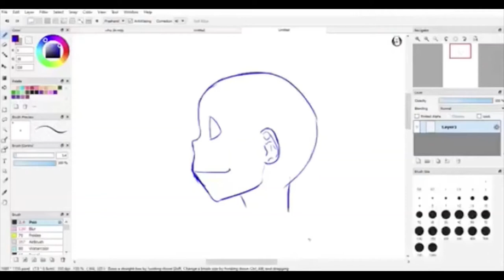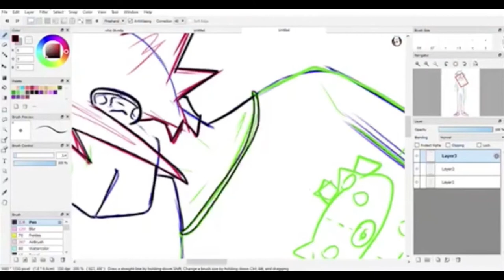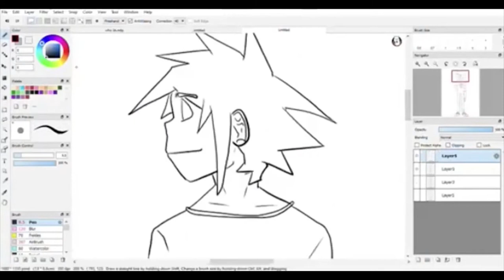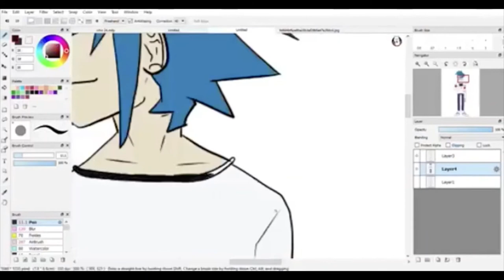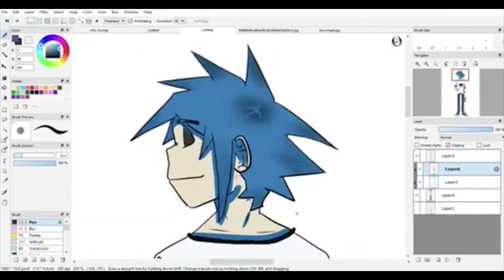Speed paint - Gorillaz - (2-D fan art)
Hey! so Gorillaz are my all time favorite band, and I'm doing this October drawing challenge for Gorillaz. today was 'favorite outfit'. I love 2-D's Hello Kinky shirt, so that's what I went with.

I love 2-D in general

Song 1 - Gorillaz - Clint Eastwood (Remix) [INFINITY NO COPYRIGHT]

Song 2 - Gorillaz-Feel Good Inc. Remix sin Copyright) musica para YouTube[[+LINK]]

Outro - Feel Good Inc./Gorillaz [Music Box]